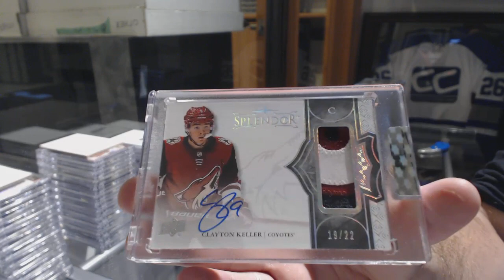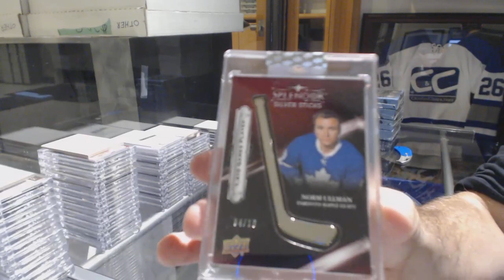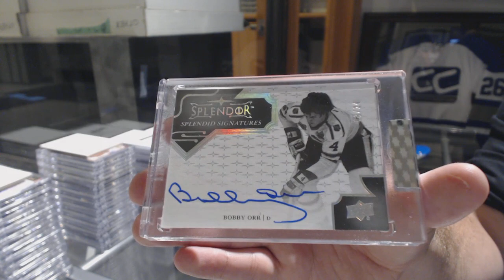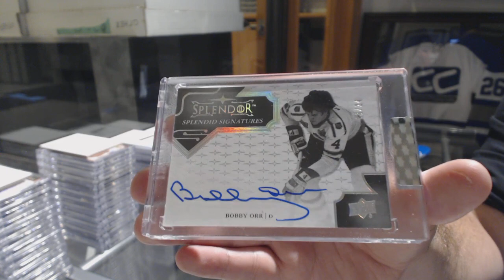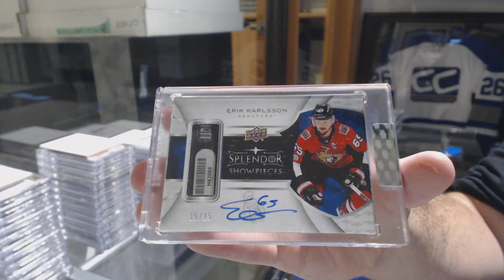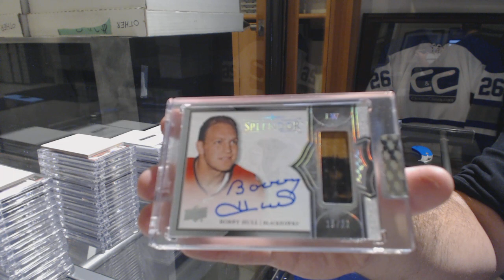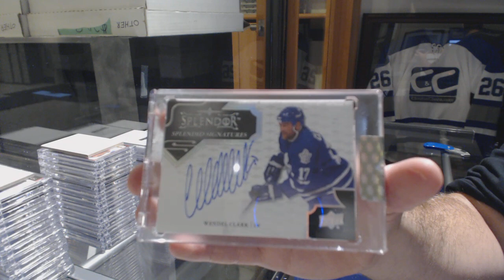17-18 Upper Deck Splendor Hockey 6 Box Break - C&C GB #8904